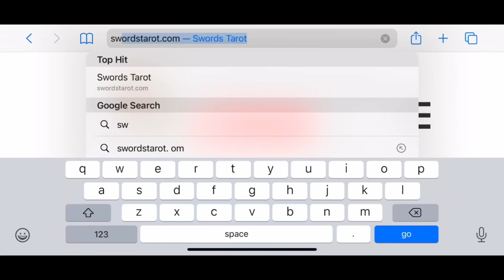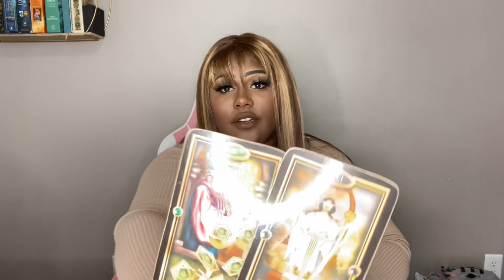AQUARIUS ♒️ SO MUCH ABUNDANCE COMING IN 🤩 DON’T GIVE UP … THEY WANT YOU TOO 😏